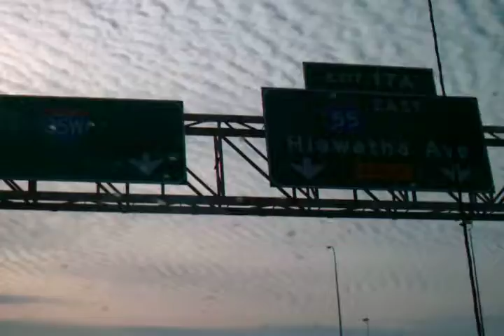My Video of Kasabian Fire